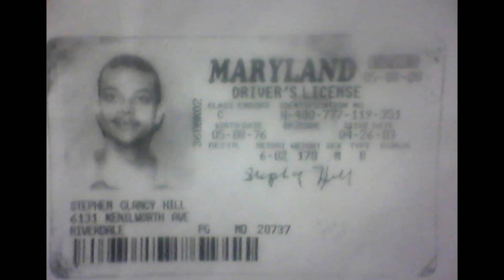Midnight: Mope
Meet Lucas Heyne, director of Mope, playing in the Midnight Program at the 2019 Sundance Film Festival.